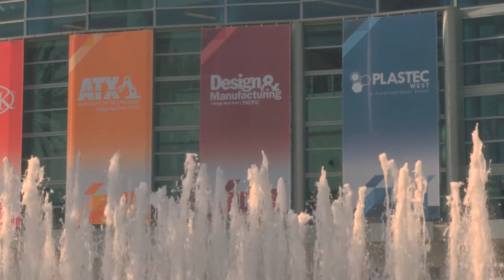MD&M West: Medical device manufacturing technologies you need to know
MD&M West is one of the largest medical device manufacturing events in the world, so it’s easy to get lost on the show floor. Even if you were in Anaheim, Calif., for the February 2018 event, you may have missed a lot. From Omron to Micromo to MedPlast to Apex Motion Control, our videographer Derek Little discovered some of the coolest sights on the show floor. Check out their video. And read more about MD&M West technologies on Medical Design & Outsourcing